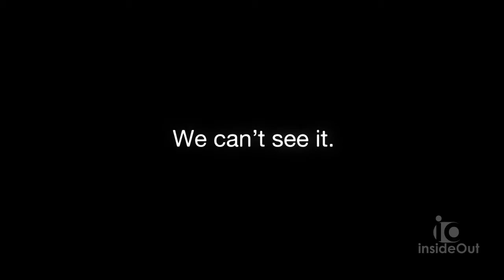Part 2 - Unstable Climate Teaser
Everyone has an emotional climate. Insecurity is one of the biggest influences on that climate. Throughout life we have failures and difficult experiences, and we hear negative comments from
people who are important to us. These things feed our insecurities.
How do we deal with it?

Climate Change series
Insideout Church, Cabanatuan City
Philippines